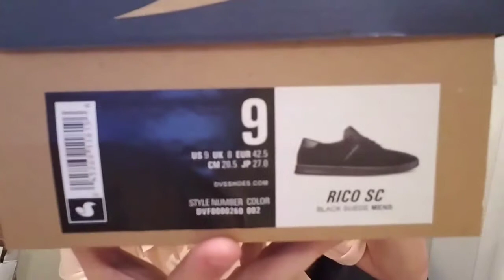DVS Rico SC Initial Impressions + Review + On Foot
If you guys have any questions feel free to drop them I will be back with a skated review!